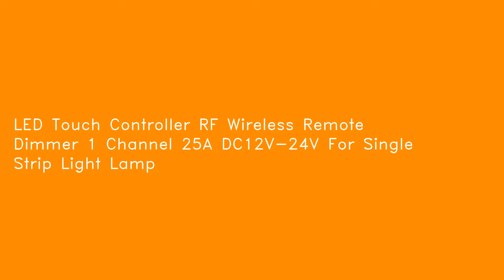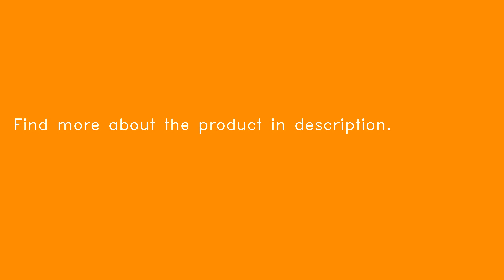LED Touch Controller RF Wireless Remote Dimmer 1 Channel 25A DC12V-24V For Single Strip Light Lamp